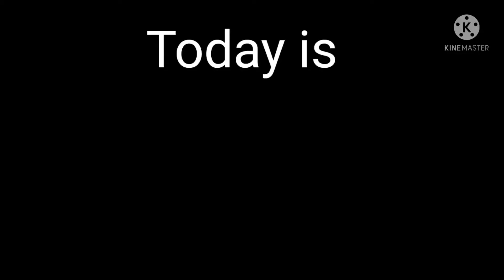today is 9/10/21 again